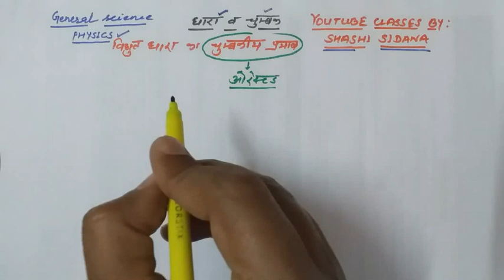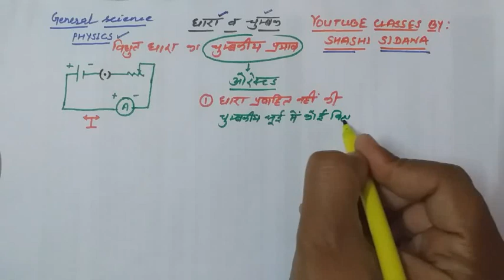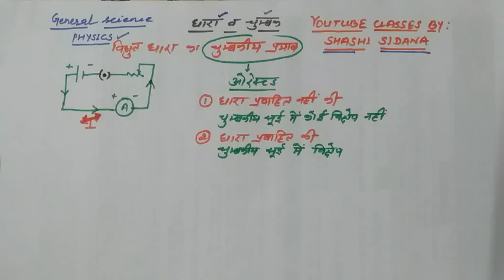Electric current & magnet||magnetic effect of current||Oersted experiment||right hand thumb rule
In this video we are discussing about magnetic effect of current on the basis of Oersted experiment.
When current passes through a conductor then magnetic field generates around it, this effect of current is known as magnetic effect of current.

Direction of magnetic field is explained by right hand thumb rule or cork screw rule.